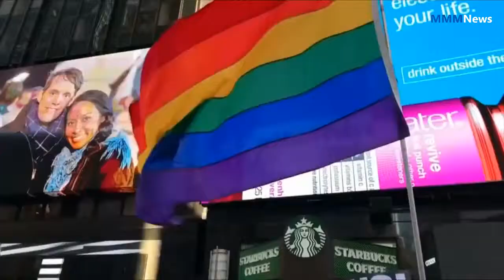Hot news today | National | New York allows "X" gender option on birth certificate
New York City Mayor Bill de Blasio signed a provision into a law that allows people born in the city to choose a third gender category of ‘X’ on their birth certificates.
People who were born in New York City and do not identify as male or female can now opt for a third gender category of X on their birth certificates.
Mayor Bill de Blasio signed the provision into a law on Tuesday, making New York City the fifth place to do so after California, Oregon, Washington state and New Jersey. Three states and Washington, DC, also allow gender-neutral driver licenses.